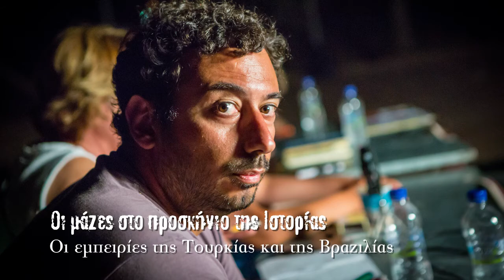Οι εμπειρίες της Τουρκίας και της Βρα ζιλίας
Φωτογραφίες-βίντεο
Άγγελος Καλοδούκας
Οι μάζες στο προσκήνιο της Ιστορίας, η παγκόσμια κοινότητα σε αναβρασμό:
οι εμπειρίες της Τουρκίας και της Βραζιλίας.
Συζήτηση που διοργανώθηκε στο 1ο Camping Nέων ΣΥΡΙΖΑ.
Ομιλητές:
UmutAlikasifoglou, ODP, Τουρκία
ThiagoAguiar, PSOL, Βραζιλία
Νατάσα Θεοδωρακοπούλου, ΚΕ ΣΥΡΙΖΑ
Χρήστος Σίμο, Εφημερίδα «Η Αυγή»